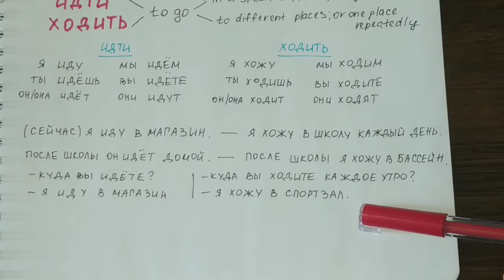ИДТИ & ХОДИТЬ / Russian Verbs = To GO | Conjugation & Meaning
I'm a native Russian speaker and in my videos I'm teaching you how to speak Russian.

In this video you'll learn 2 russian verbs "ИДТИ" and "ХОДИТЬ", which both mean "To GO".
I'll talk about the difference in meaning of these verbs, how to conjugate them in present tense + plus some examples of how to use them in Russian sentences.

If you have any questions, feel free to write them down in the comments section.

Oksana :)